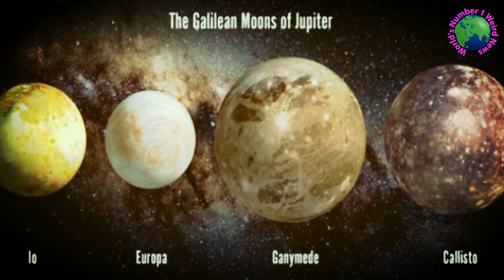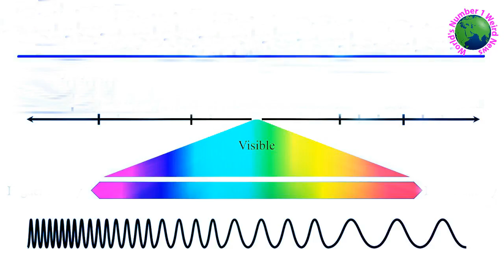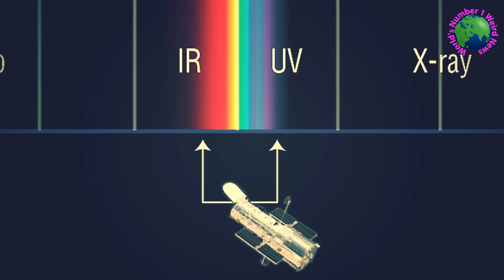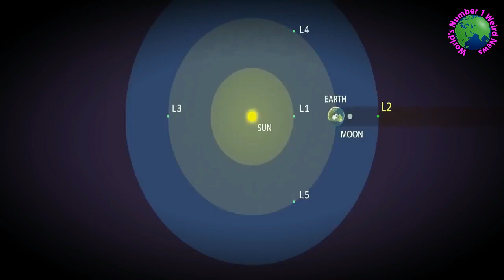যন্ত্রের মধ্যে দিয়ে 'বিশ্বব্রহ্মান্ডর রূপ দর্শন' । Viewing the universe through instruments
Today we will be viewing the universe through instruments in a short documentary episode in Bengali. What do astronomers say about the universe? World's Number 1 Weird News channel shows World's News Bangla, Weird News Bangla, Science Facts, Astronomer News, Astronomy Mysteries, Mysteries and Bangla facts News, education, Bangla Gk Question, and Answer. Today this channel tries to explain The Astronomy Mysteries of the universe.